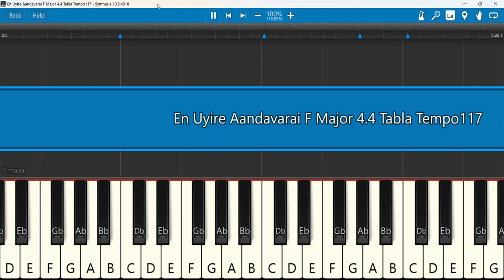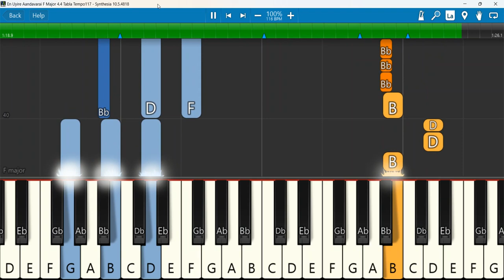En Uyire Aandavarai F Major 4 4 Tabla Tempo117 | En uyirae aandavarai pottru